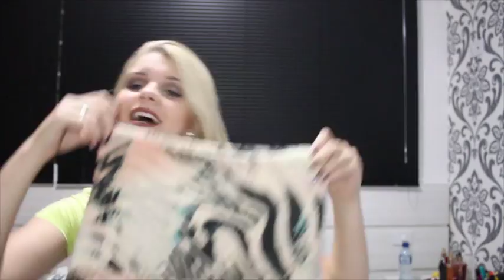Comprinhas e presentes de Natal